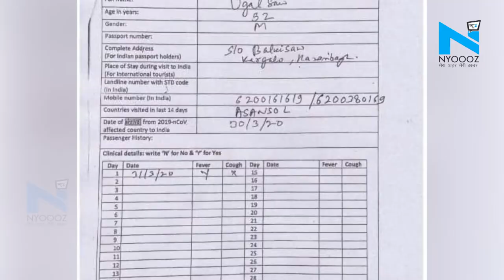Hazaribagh में मिला Coronavirus का दूसरा मरीज, पश्चिम बंगाल में एक शादी में हुआ था शामिल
झारखंड में कोरोना वायरस का दूसरा मामला सामने आया है. गुरुवार शाम रिम्स प्रबंधन ने इस मामले की पुष्टि की है कि हजारीबाग से 31 मार्च को आए सैंपलों में विष्णुगढ़ के करगालो गांव के एक मरीज की रिपोर्ट पॉजिटिव आई है.